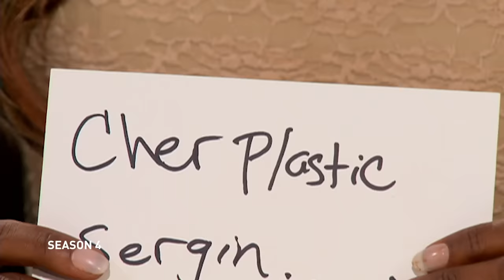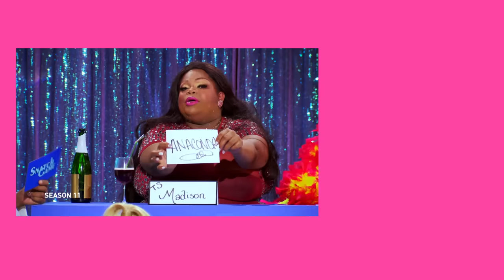Every Winning Snatch Game Performance! (Compilation) | RuPaul's Drag Race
From Britney Spears and Cher to  Melania Trump and Barbra Streisand our queens have nailed the Snatch Game. Relive every winning performance from RuPaul’s Drag Race Season 2-11 and All Stars 2-4!